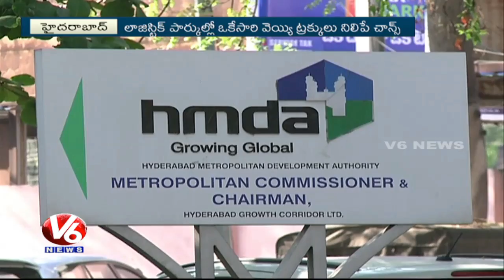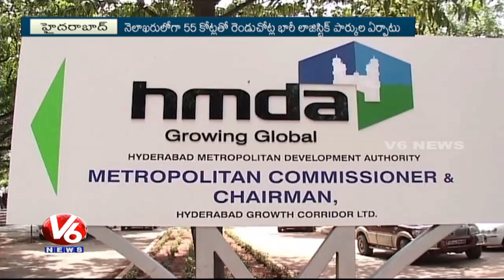HMDA Focus On New Projects | Plans To Establish Two Ventures Near Ghatkesar | Hyderabad | V6 News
HMDA Focus On New Projects | Plans To Establish Two Ventures Near Ghatkesar, Hyderabad.